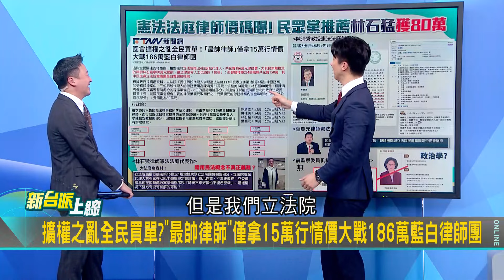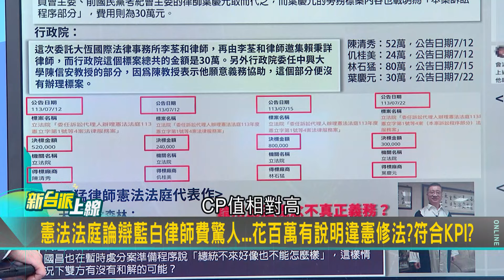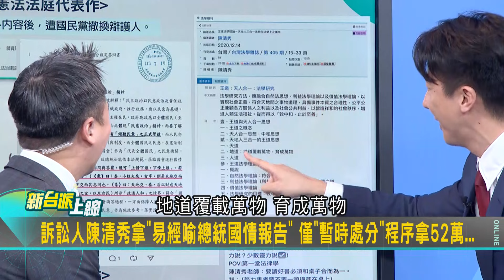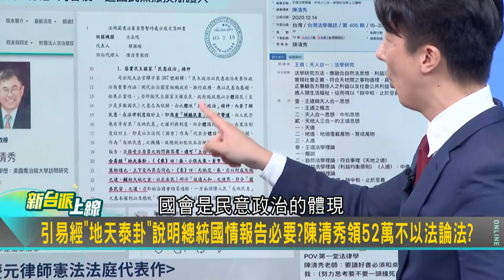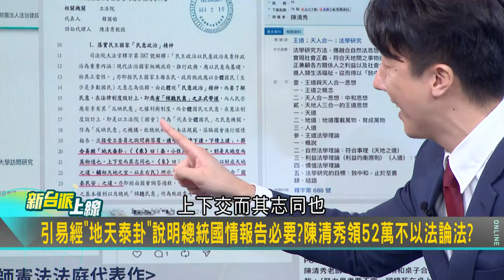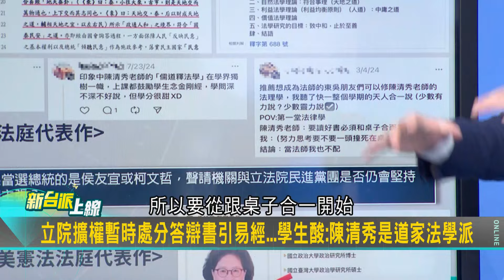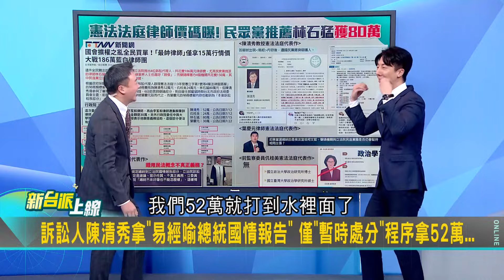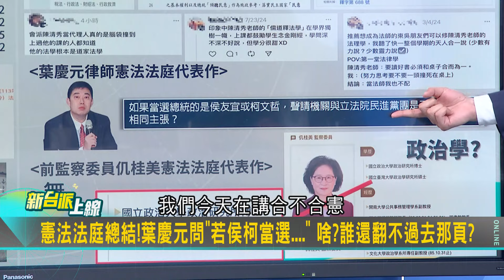【精華】藍白律師費186萬全給黃國昌好了！苗博雅直言「他一人就能對付啦」 狂酸做頻道剪片也不容易：讓他多一點直播素材 真正戰場在黃國昌的直播裡｜李正皓 主持｜【新台派上線】20240809｜三立新聞台